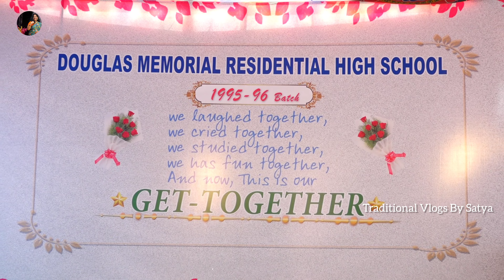పూర్వ విద్యార్థుల ఆత్మీయ సమ్మేళనం🤩|SSC 1995-96's Reunion Party🥳|MemorableDay|PartyVlog😊|Rajamendry😍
Hai Andi, I'm Happy to Here sharing DIML Special Vlog of My SchoolMates Get-Together Party🤩🥹...Also In this video Have Good Day Vlog with Feels Emotional Memories ThorwBacks With my Besties😍... It was Most MemorableDay Meeting Our Teachers and Sirs with Humble honoring Them💐🙏super Day Most unforgettable Im my life..Hope you Have a Good Video of this,Recollect your School Life/ClgLife🤩😋,also this video takes u a Good Emotional Happiness 🥰

💠💠If You ✅Like this video, ✅ Share to ur Relatives,Friends And Happy to ✅Subscribe Our channel  Become Family members 😊 And Comment this video ,please Like Share subscribe also Hit a 🔔icon for more videos 😊👍
❇️ Traditional vlogs by Satya ✨❤️
Reunion party
గేట్తోగేతేర్ పార్టీ
videoWithMyBesties telugu
reunionsong in telugu